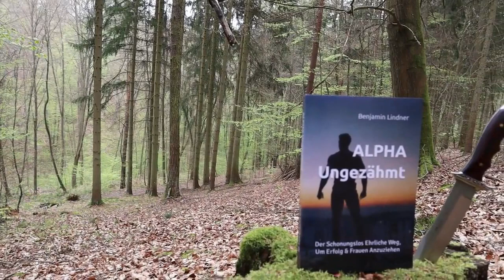3 Vergessene MÄNNER-Tugenden, die VIEL verändern würden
Aus der Reihe „Reject modernity – Embrace tradition“